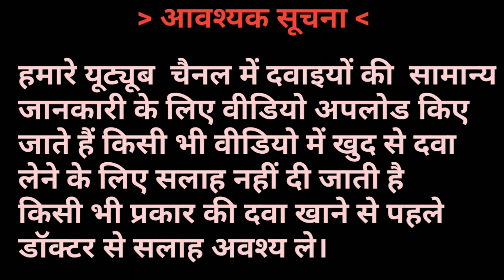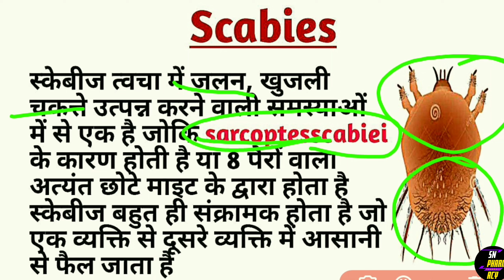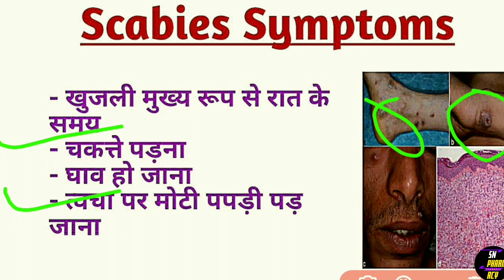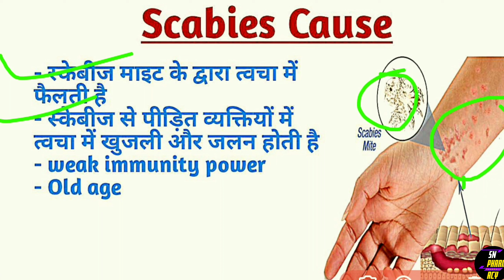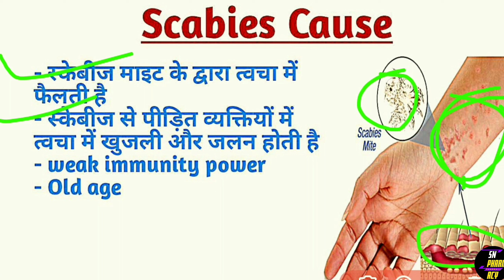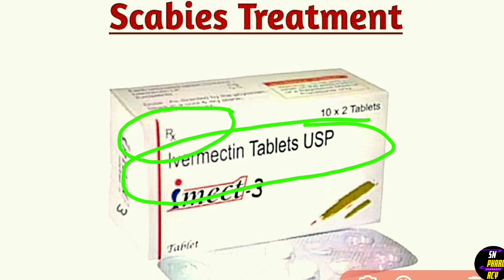NODULAR SCABIES ( खाज, खुजली ) के कारण, लक्षण और उपचार